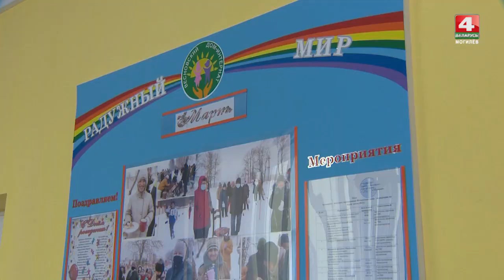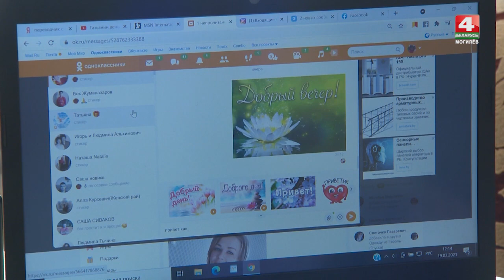Дом-интернат в Весново, Глусский район, Могилевская область [БЕЛАРУСЬ 4| Могилев]